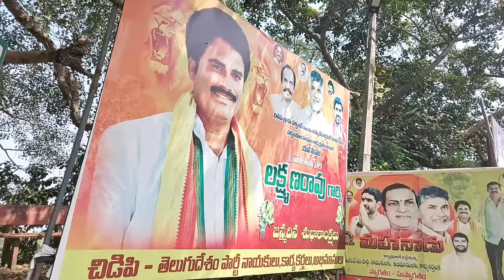Swamy Movie Location Chidpi స్వామి మూవీ లొకేషన్ చిడిపి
East Godavari District Kovvuru Mandal Chidipi village is a very beautiful village where most of the agriculture is done in this village where the film shootings also take place